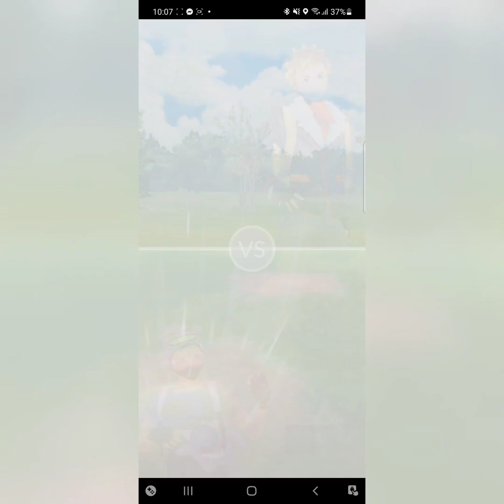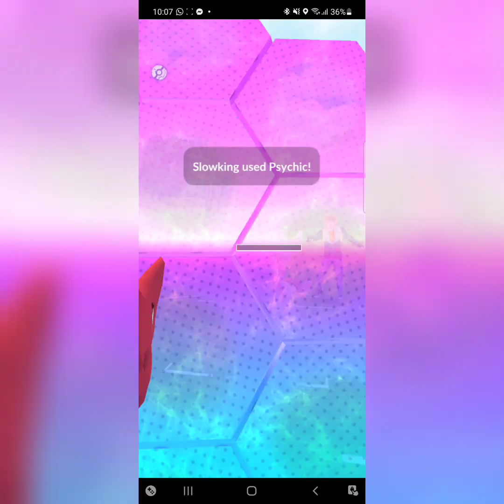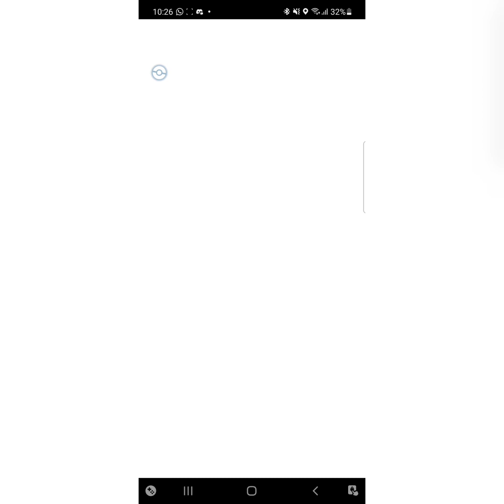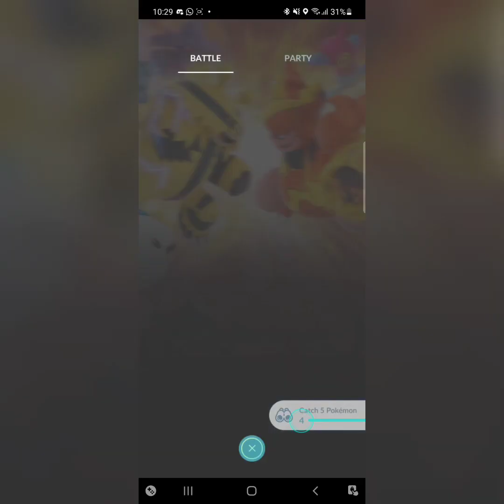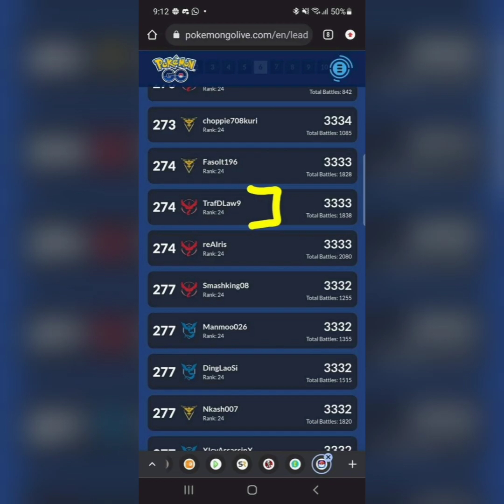The Set that took me to legend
After reaching Legend last week Friday I'm finally dropping the set that got me there
Wasn't the most impressive set to get there but this team got me 639 elo in 5 days overall

Soundtrack: "Vato" by Snoop Dogg
                       "Smoke weed everyday" by Snoop Dogg
                        "That's What's Up" by 50 Cent & G Unit